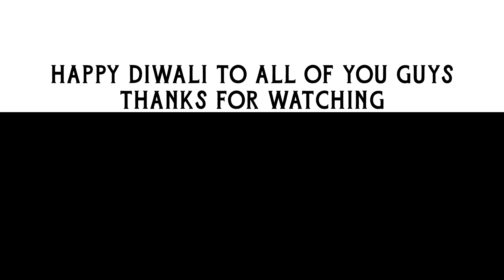4 Ideas For Diwali🥳Decoration 🤩 |Diya Stand & Painting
Hello Friends, My Name Is Deepanjali And I Will Tell You The Methods Of Cooking And Decoration Ideas🤩.  I will bring very nice videos for you.